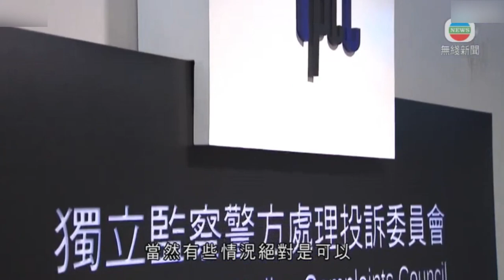香港警务处处长：若社会气氛无大变 暴力情况恐再现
香港理工大学事件结束后，香港警务处处长邓炳强相信，被捕的大部分是较暴力示威者，但若社会气氛无大变，他担忧暴力情况再现。
（视频来源：无线新闻）